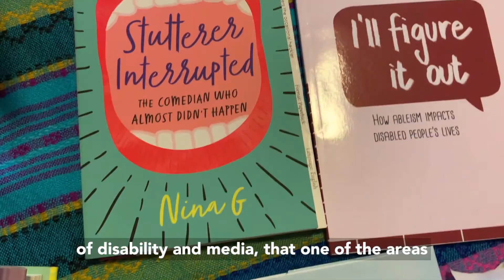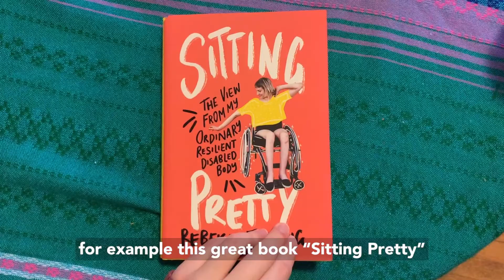Monday Minute: Reading Books by Disabled Authors!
This Monday, I talk about some great books by disabled authors! This is by no means an exhaustive list. However, I encourage everyone to support disabled authors and read our stories! Let me know what some of your favorite books by disabled authors are!

Video Description and Transcript in the comments section below.

"I'll Figure It Out: How Ableism Impacts Disabled People's Lives" by Marina Carlos

7 BOOKS TO READ IN HONOR OF THE 30TH ANNIVERSARY OF THE ADA

Judy Heumann is an internationally recognized leader in the disability community and a lifelong civil rights advocate for disadvantaged people. She served as the first Special Advisor for International Disability Rights at the U.S. Department of State from 2010 – 2017 under the Obama Administration. Recently, Judy has been building "The Heumann Perspective" through social media to broaden and spur discussions on the intersectionality of disability rights.